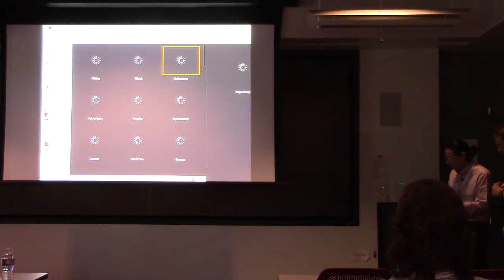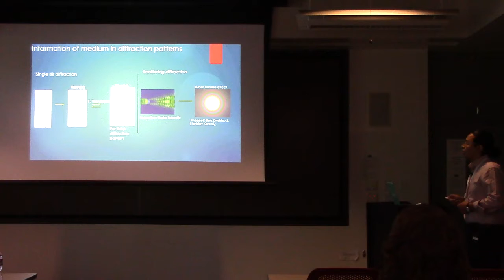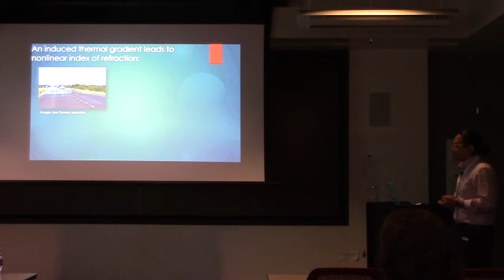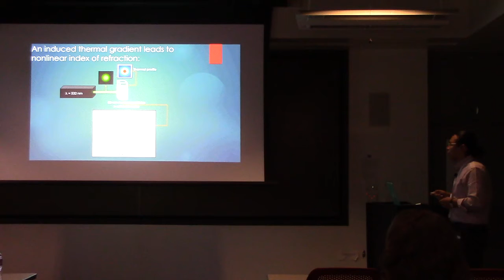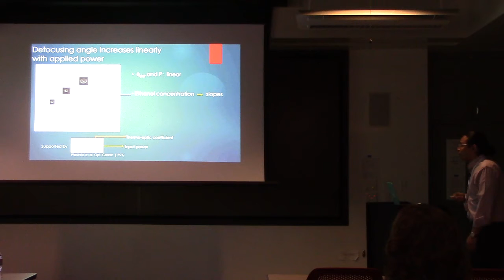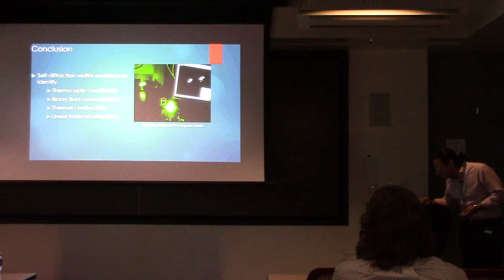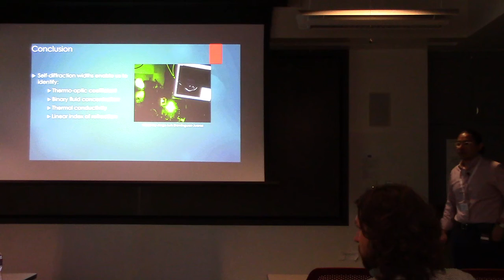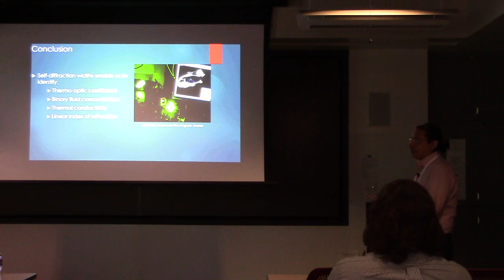Heriberto Carrasco at IONS Boulder 2015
Heriberto teaches us how to find the alcohol concentration in vodka.